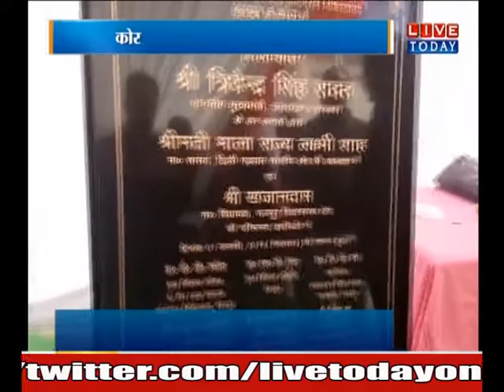देखिए नए साल पर सरकार क्या दे रही है हेल्थ गिफ्ट...